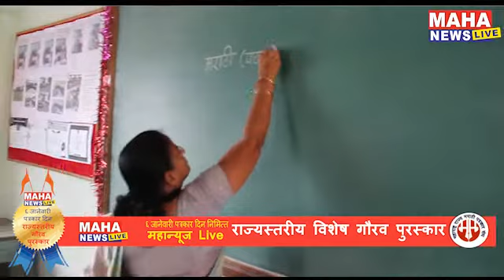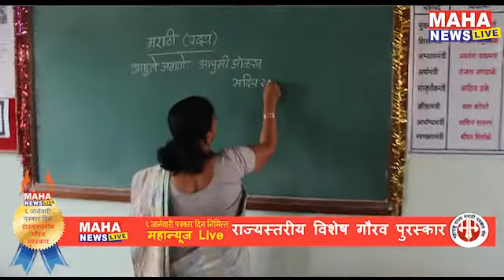सतत कार्यरत असलेल्या शिक्षीकेची दखल "महान्यूज live" ने घेतली - राजश्री शितोळे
सतत कार्यरत असलेल्या शिक्षीकेची दखल "महान्यूज live" व महाराष्ट्र राज्य मराठी पत्रकार संघाने घेतली  - राजश्री शितोळे